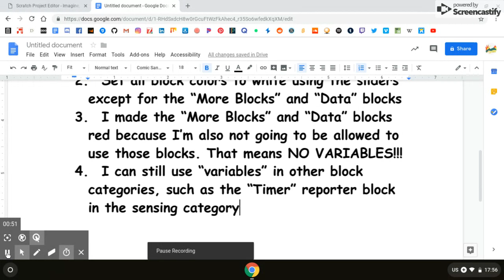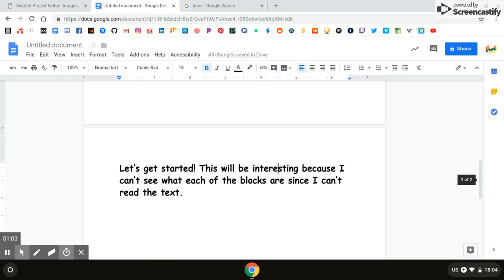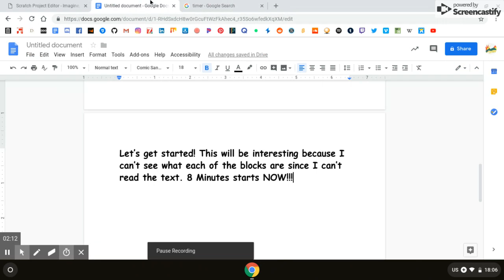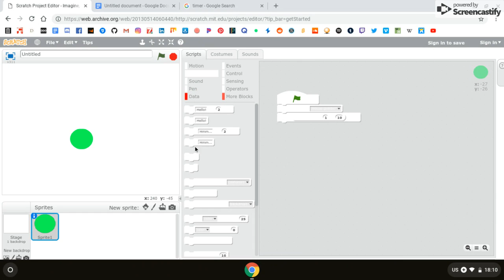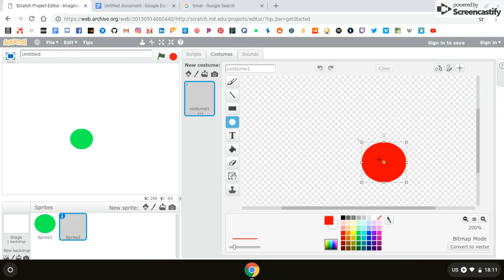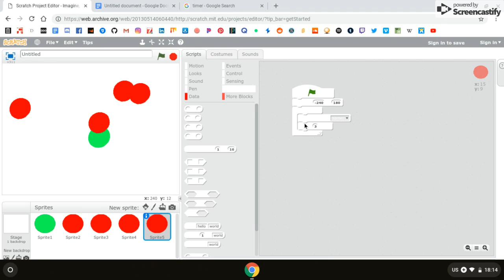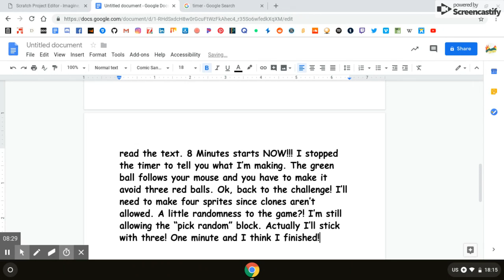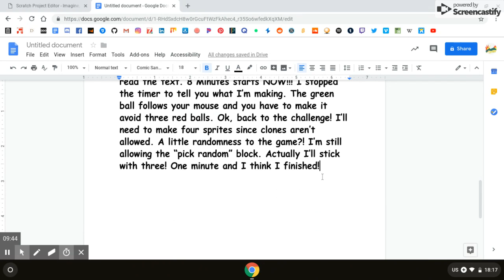Scratch 2.0 Challenge (OLD VIDEO)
This video is of me doing a challenge in Scratch 2.0.